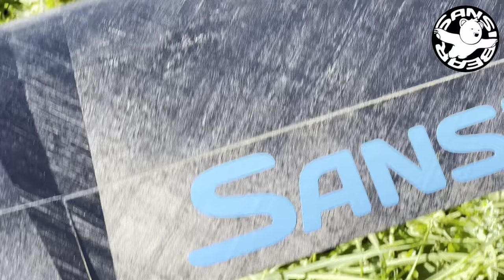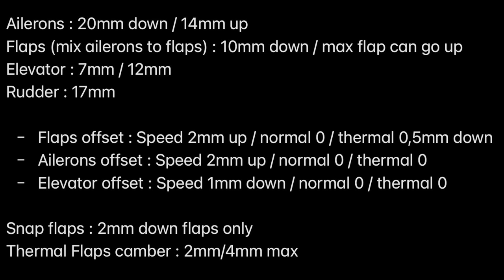THE BEST GLIDER M A I D E N • Django Bubble Surfer by SANSIBEAR 🐻 • (English/Français 4K 60fps)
HONESTLY, THIS "DJANGO BS" IS THE BEST GLIDER I'VE EVER FLOWN AMONG ALL THE GLIDERS I'VE TESTED (F3J, F3K, F5J, F3B) 😳

🇺🇸 Hi folks 👋🏻🤠

🌪️ Bubble Surfer [Django BS] by SANSIBEAR 🐻

Tail servos : 2 x KST X08
Wing servos : 4 x KST X06H
Fuselage : Cockpit and tail CFK (carbon)
Wings : Sandwich Carbon XPS (foam)

Wingspan (envergure) : 2540 même
Length (longueur) : 1375 même
Weight PNP (without Rx, LiPo) : 477gr
Weight RTF CG80mm with 2S 2000mAh (114gr) : 610gr

⚖️ Parts :
Wingspar + elevator screws : 9gr
Right wing (with 2 KST X06H) : 147gr
Left wing (with 2 KST X06H) : 143gr
Horizontal stab : 16gr
Fuselage (without Rx) : 162gr

Surface : 46,9 dm²
Wing load (Charge alaire) : 13 g/dm2 (CG 80mm 610gr)

📏 Settings (réglages, merci @pierremeunier  😅) :

Ailerons : 20mm down / 14mm up
Flaps (mix ailerons to flaps) : 10mm down / max flap can go up
Elevator : 7mm / 12mm
Rudder : 17mm

- Flaps offset : Speed 2mm up / normal 0 / thermal 0,5mm down
- Ailerons offset : Speed 2mm up / normal 0 / thermal 0
- Elevator offset : Speed 1mm down / normal 0 / thermal 0

Snap flaps : 2mm down flaps only
Thermal Flaps camber : 2mm/4mm max

- Brakes (Freins) : Flaps 90° / elevator compensation 7mm down
- Launch in speed mode with a Preset (like in F3K) : 1mm down elevator (on a momentary switch) like that the glider won't climb too much when you throw it...

❌ Book CG : 80mm  (LiPo 2S 2000mAh 114gr all the way forward) but CG 84mm (glider's weight 602gr without lead on LiPo !!!)

Max limit average wind 12 km/h (7.5 mph), I won’t fly with more wind 😕

Flights :
- Maiden (filmed) : 10min flight : 8.10v left (for a 8.20v, 2S 2000mAh LiPo) 😂😳

0:00 Présentation française
0:39 English presentation
1:41 Rates / Flight modes (phases de vol)  @pierremeunier  callouts
4:26 CG 80mm
5:13 Antennas outside / Pegs to throw it
5:53 First launch (elevator not well centered 😕)
7:16 Not enough throws with 5mm...
7:46 Second flight
8:42 First thermal (INSANE)
9:22 Thermal mode test (flaps -0,5mm to be more touchy with thermals)
9:48 1st notch flaps (-2,5mm) CRAZY
10:19 Full flaps (-4,5mm flaps)
10:41 Speed mode test (had too much down offset elevator)
10:51 Normal mode (flaps, ailerons flush)
11:01 Thermal mode
11:20 Congrats @SansiBear
11:57 New offset for speed mode (only 2% down elevator, 1mm)
12:12 Brakes test (Finally I needed 7mm down elevator)
12:48 LANDING
13:02 First thoughts ❤️
14:00 Discussion about my channel
14:32 Please Subscribe 🙏🏻😍
14:54 Photos